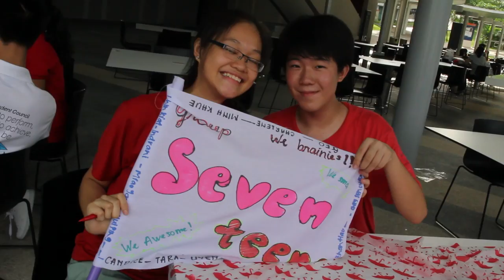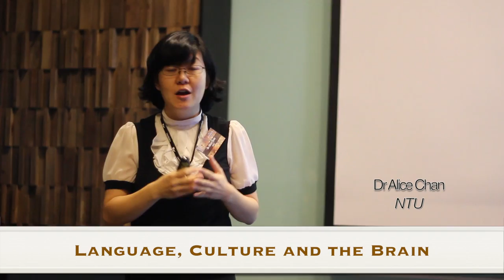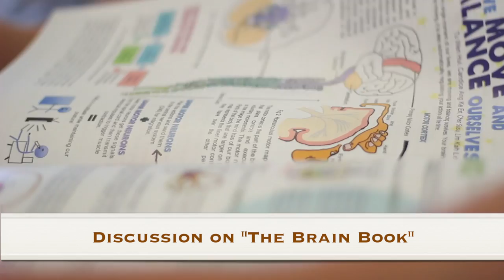Sunburst Brain Camp 2012 Video Montage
This is the video montage of the very first Brain Camp among the many more to come. Strengthened by 160 participants from all across Asia this week long camp has brought it's pioneers closer to each other as well as greatly helped them to understand the human brain better.